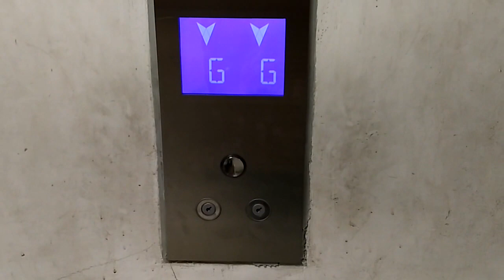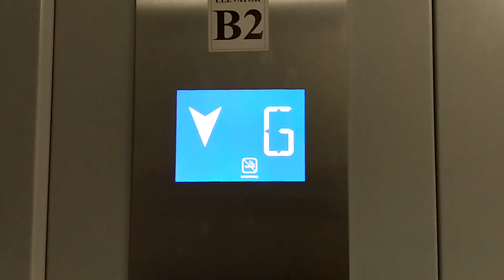Otis Gen2 Service Lifts/Elevators at AEON Mall BSD City, South Tangerang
My first time finding an Otis Gen2 with digital LCD indicator. Enjoy!

BUILDING DATA
Name: AEON Mall BSD City
Location: BSD City, South Tangerang, Indonesia

LIFT DATA
Capacity: 2000 kg
Floors served: G, 1, 2, 3
History: Original
(*) Locked floor